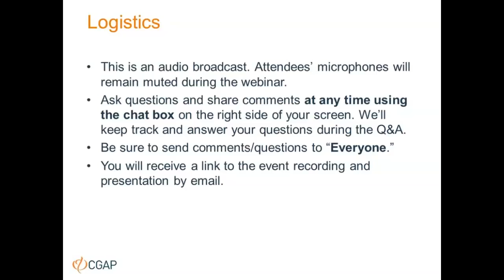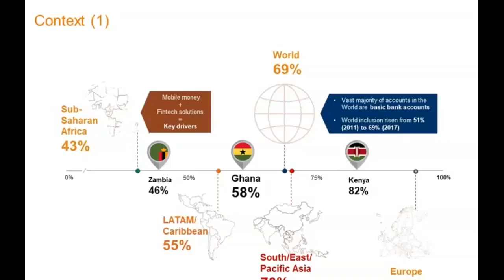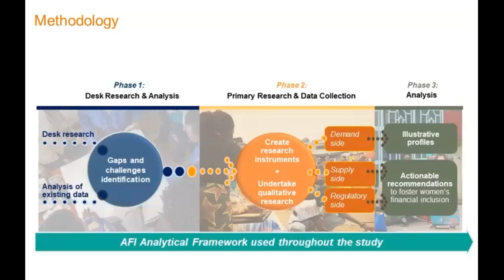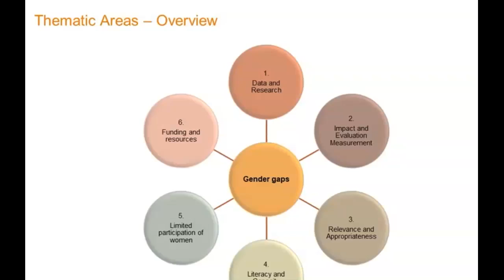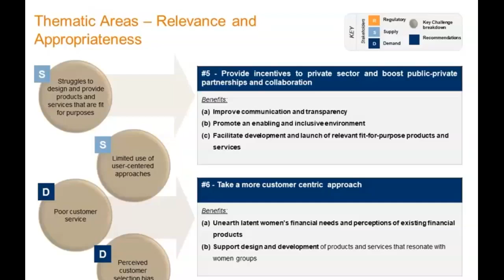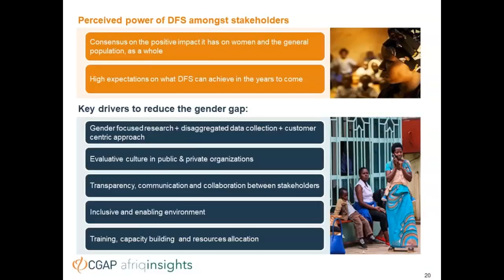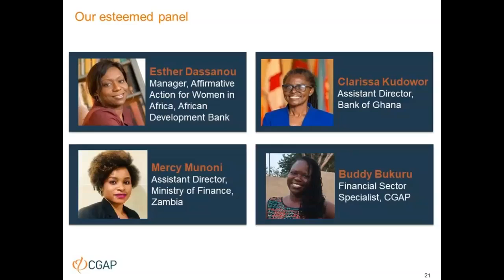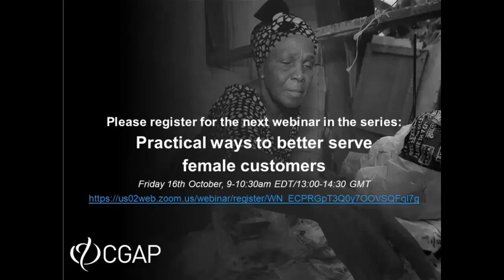Webinar | Unlocking Women's Financial Inclusion in Africa: Understanding the Gender Gap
CGAP, in partnership with Cenfri and Afriqinsights and with support from SECO, is organized a two-part webinar series focused on surfacing and dissecting practical solutions to addressing the gap in women’s financial inclusion in Africa. The series focuses on learning from Ghana's digital financial services gender gap.
Speakers:
Alicia Torné | Director, Afriqinsights
Buddy Bukuru | Financial Sector Specialist, CGAP
Esther Dassanou | Manager, Affirmative Action for Women in Africa
Clarissa Kudowor | Assistant Director, Bank of Ghana
Mercy Munoni | Assistant Director, Ministry of Finance, Zambia